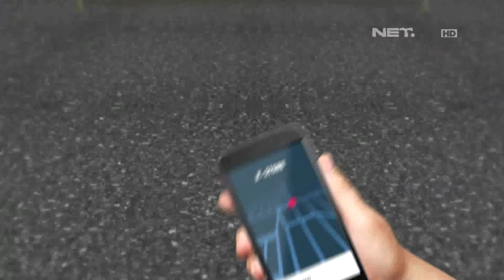Bukanya Tuh Di Sini - Begini Ributnya Adul dan Markonah yang Mau Mudik Tanpa THR (1/3)